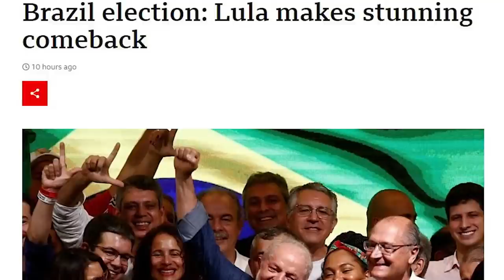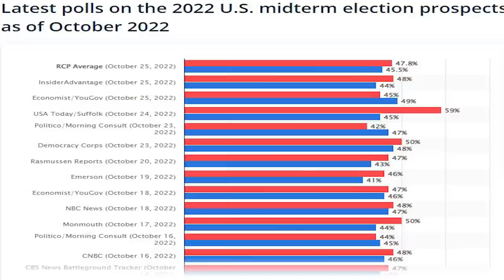Right and Left - World Leadership Race - Tahir Gora's debate